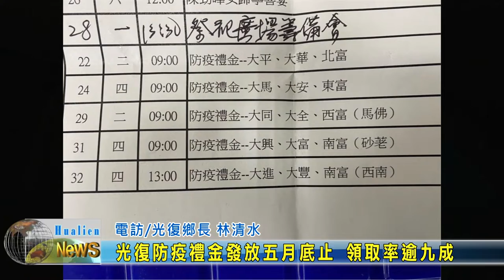20220601 06 光復防疫禮金發放五月底止 領取率逾九成